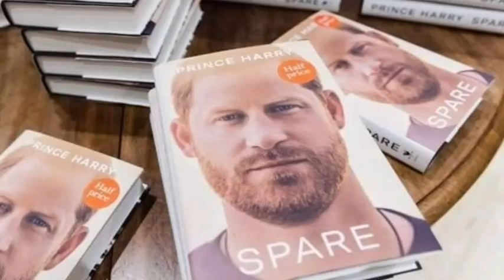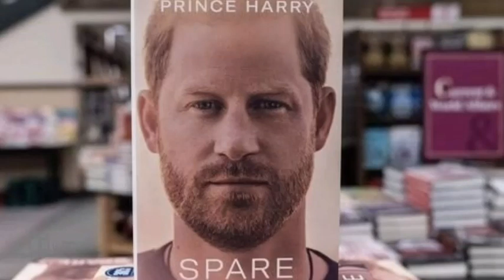OMG! Meg's 42nd Bday Plans SHATTERED After King Finally STRIPS Her Duchess Title